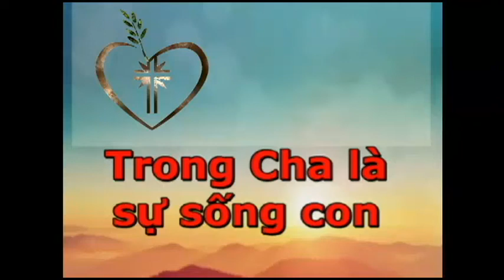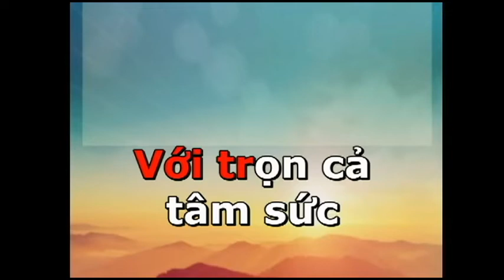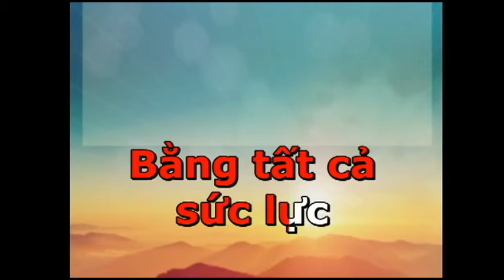TRONG CHA LA SU SONG CON Sub